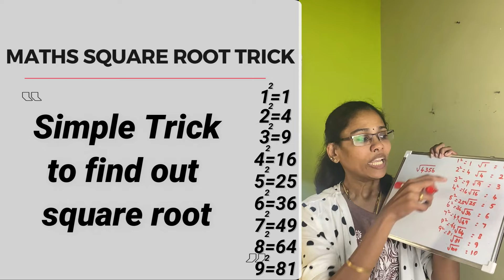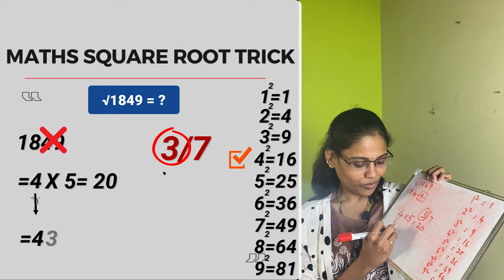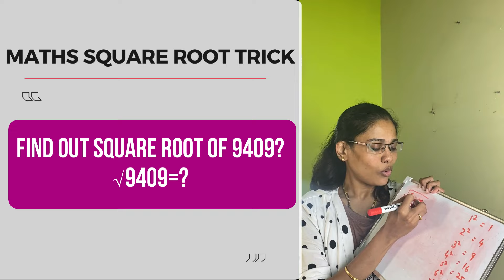📚 Square Root Maths Trick Solved | வேர மாதிரியான Maths Trick | subashini jagan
Experiment in Tamil
Experiment videos in tamil
Maths Trick Solved
water experiment
water science experiments experiment shorts
science experiments for kids
jagan
subashini
subashini jagan
subashinijagan
subhashini jagan
fact in tamil
fact in short
balloon
balloon experiment
coke experiment
coke tin
Potato Experiment